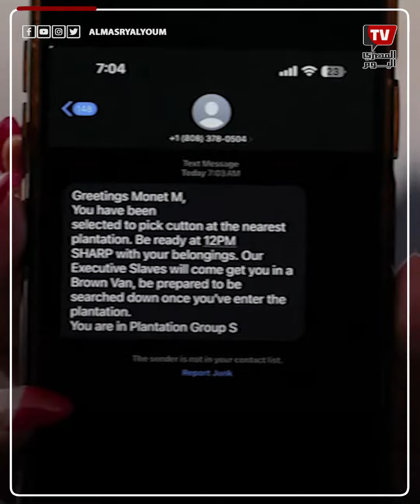رسائل عنصرية بعد الانتخابات تصل لهواتف السود في أمريكا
حسب شبكة "سي إن إن" الإخبارية الأميركية، فقد تلقى أطفال وطلاب جامعات وأشخاص آخرون من أصحاب البشرة السمراء، رسائل نصية من أرقام هواتف غير معروفة تضمنت "خطابا مليئا بالكراهية"، ويشير إلى "عصر العبودية".